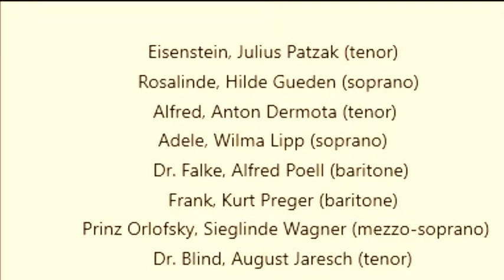Strauss, Die Fledermaus, ACT III, Vienna Philharmonic, Clemens Krauss 1950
Act III
01.  Entr`acte   00:00
02. Couplet- Spiel` ich die Unschuld vom Lande
(Adele, Ida, Frank)     04:56
03. Terzett- Ich stehe voll Zagen
(Rosalinde, Alfred, Eisenstein)     09:22
04. Finale - O Fledermaus, o Fledermaus
(Soloists and Chorus)    16:47

Eisenstein, Julius Patzak (tenor)
Rosalinde, Hilde Gueden (soprano)
Alfred, Anton Dermota (tenor)
Adele, Wilma Lipp (soprano)
Dr. Falke, Alfred Poell (baritone)
Frank, Kurt Preger (baritone)
Prinz Orlofsky, Sieglinde Wagner (mezzo-soprano)
Dr. Blind, August Jaresch (tenor)
Vienna Philharmonic,
Vienna State Opera Chorus,
Clemens Krauss, Conductor
Recorded in Vienna: June 22; September 16-22, 1950